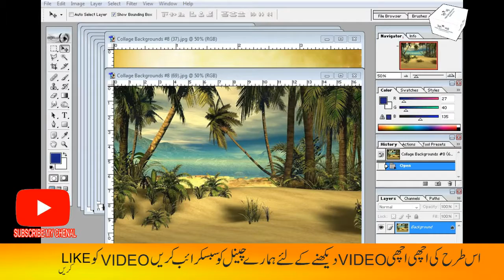Background Png Psd Data Free Download //New 2020//N&S information Noman Studio Gunna Sialkot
//Noman Studio// Gunna Kalan// N&S information//Png Psd free Download// New 2020//Data photoshop